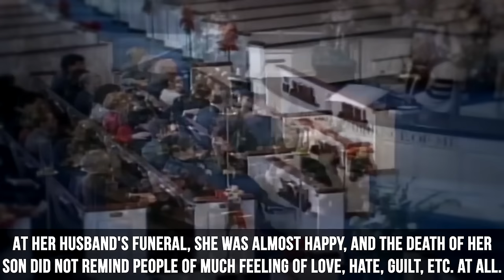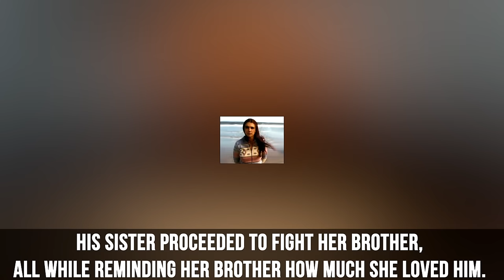Family Secrets That Will Horrify You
Hope You Enjoyed This Family Secrets That Will Horrify You Video! Remember To Like It & Share The Video With Everyone!

If you enjoyed this Family Secrets That Will Horrify You video & Want to see more like this, we recommend :

Script :
 Welcome To World’s Best Videos. We’ve compiled a list of Family Secrets That Will Horrify You! Let's Get Into it
The year 2012 kicked off with many losses for Diane Staudte’s family.
Her husband died without warning, seemingly of natural causes.
Five months later, her autistic son Shaun died from what was believed to be seizure-related complications.
And the following year, her daughter Sarah needed emergency medical attention for a flu-like sickness  that turned out to be organ failure. Sarah survived, but not before experiencing brain damage.
 The large amount of terrible events, and Diane seemed strangely not bothered.
At her husband's funeral, she was almost happy, and the death of her son did not remind people of much feeling of love, hate, guilt, etc. at all.
When her daughter Sarah was admitted to the hospital, Diane shocked doctors with offensive quickly-spoken and casual comments when she should be serious.
She would also tell jokes and talk about vacationing.
Their Pastor noticed odd behavior and contacted law enforcement.
It didn't take interrogators long to sweet-talk and encourage a confession out of Diane.
 She had been poisoning her family with flavorless anti freeze that she bought online.
She felt her husband needed to go because he would get violent outbursts.
She found her son's autism too heavy and difficult.
And her daughter Sarah, piled up significant college debt too much of a financial drain.
When she was interrogated she said she did the crime alone.
Her daughter Rachel’s diary said differently.
Rachel Revealed in her diary that the goal was to eliminate the entire family until it was just her and her mother.

Darren West lived his life believing he only had three kids.
After being released for committing drug offenses, he discovered something unspeakable in her garage: a dead infant.
It was far from the only one.
Between 1996 and 2006 Megan Huntsman had secretly given birth to seven of West’s children and choked six of them to death.
The seventh was stillborn.
She was hopelessly hooked on meth and knew she couldn’t nurse both a child and the addiction.
 In 2015, Huntsman received six life sentences, three of which had to be served consecutively.

In 1971, 13-year-old Charlie Brandt launched into a homicidal rampage.
He shot his father in the back and shot his pregnant mother in the bathtub.
He then proceeded to kill his older sister when his gun jammed.
His sister proceeded to fight her brother, all while reminding her brother how much she loved him.
Showing her affection worked and her brother stopped.
His father survived the shooting but his mother died.
He wasn’t charged with the murder of his mother and psychologists were at a loss.
The family forgave Charlie for murdering.
Golf Channel executive Michelle Jones thoughtfully welcomed Brandt her uncle by marriage and his wife, Teri, to stay with her in Orlando while a hurricane blew through their part of Florida.
Brandt stabbed his wife seven times in the chest, beheaded Jones, and cut her heart out. Afterward, he hanged himself.